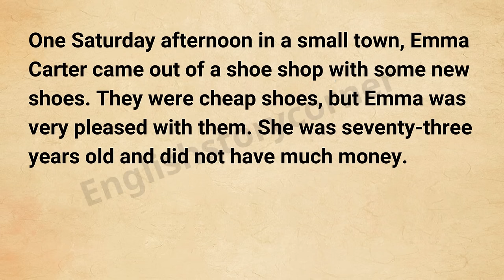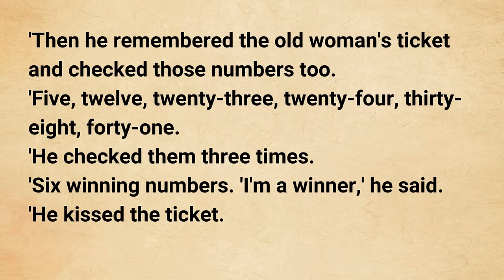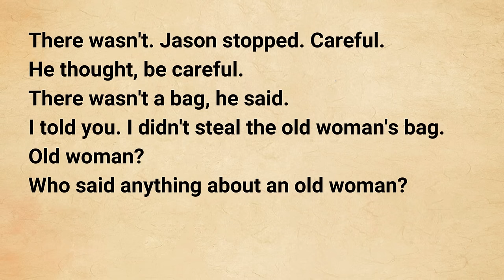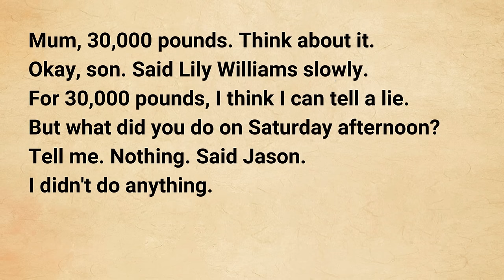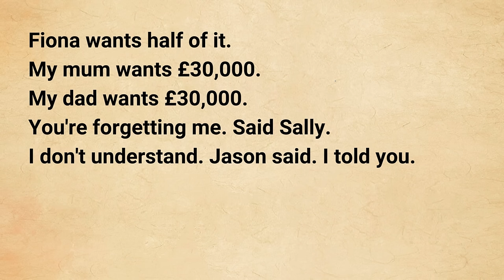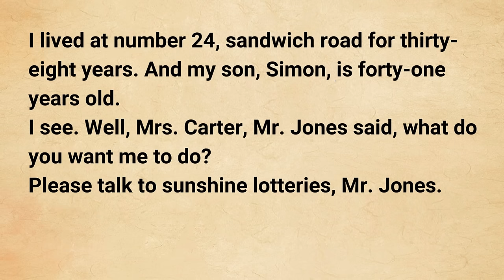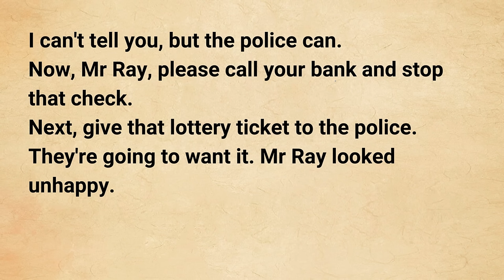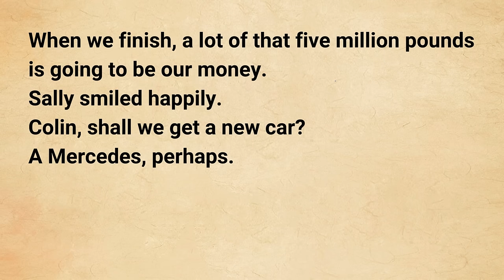English Story For Listening ⭐️ Level 3 | Learn English Through Story | Listening Practice